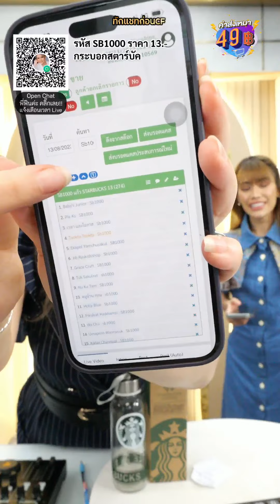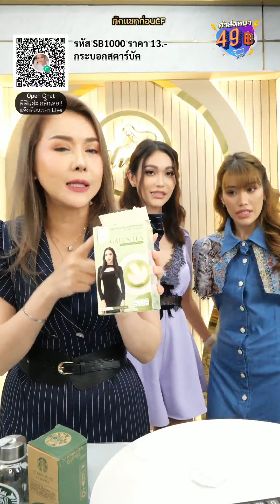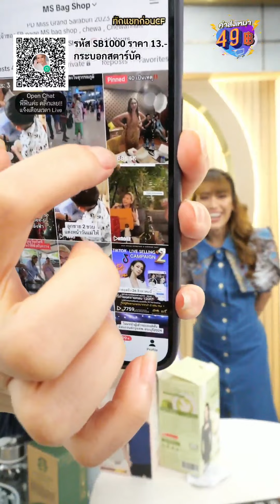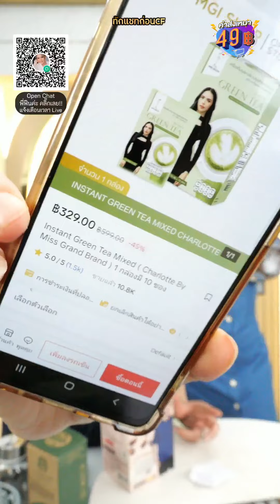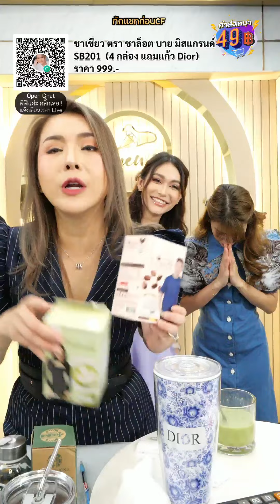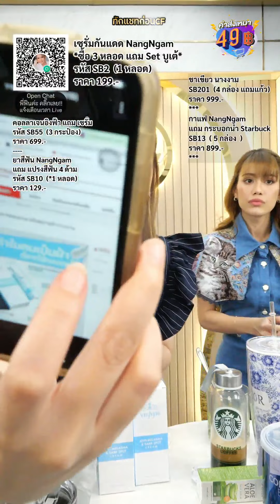Heidi Amanda Jensen & Nesa Mahmoodi MS Bag Shop Live Selling (13th August 2023)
Follow me @mgtgirlies on TikTok, Instagram + Twitter